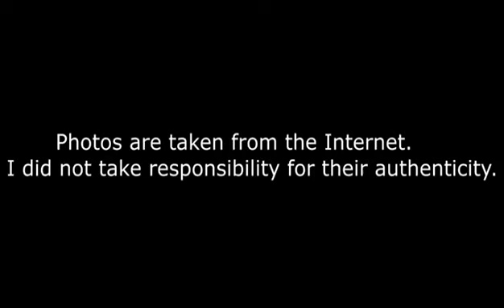Jabalíes mas grandes del mundo